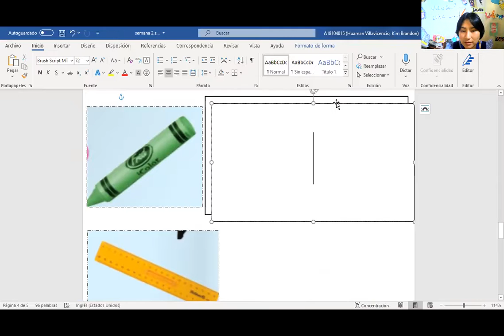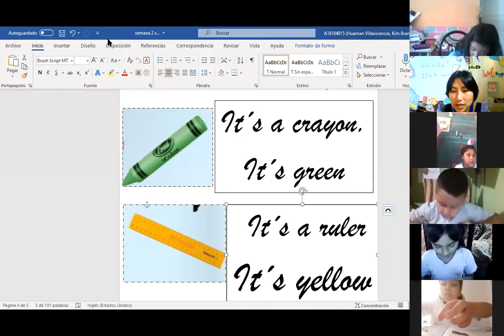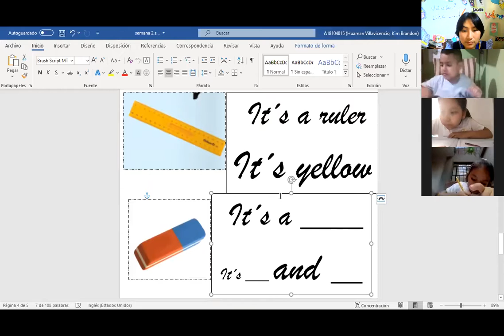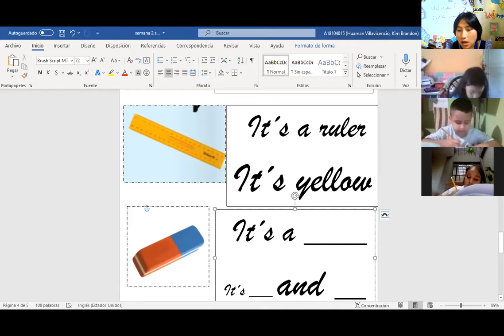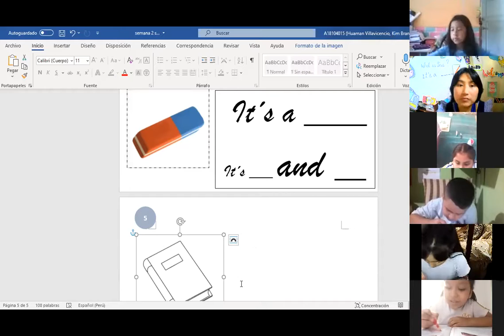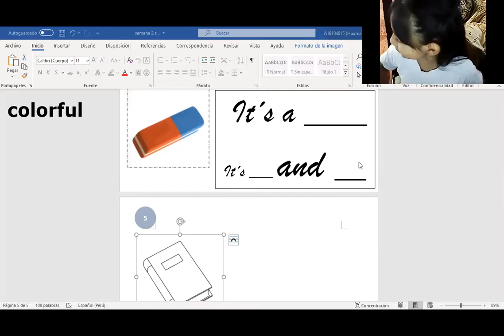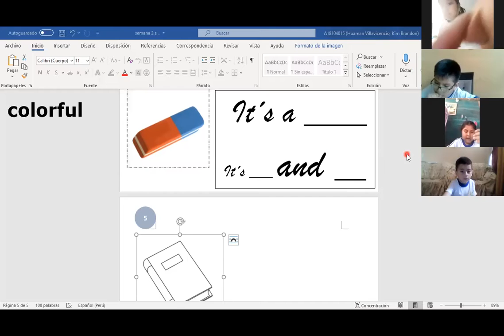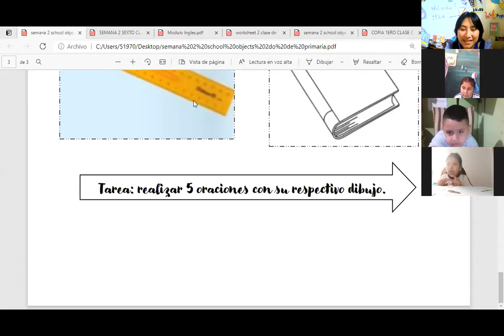PARTE 2_ SCHOOL OBJECTS AND COLOURS AMGAMOS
2DO PRIMARIA AMGAMOS
I.E.P A.EINSTEIN SCHOOL